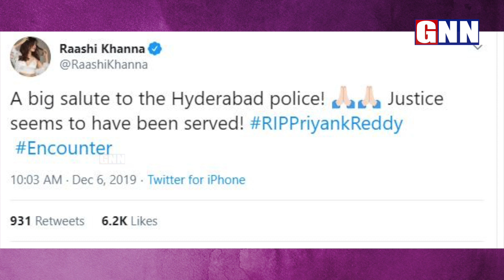CP Sajjanar Special Story: Social Media Hails VC Sajjanar As Real Life Singham 🦁| GNN TV Telugu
Encounter Specialist VC Sajjanar | Twiiter Hails Sajjanar As Real Life Singham | Encounter Updates | Cyberabad CP Sajjanar Latest News | CP Sajjanar Updates | తెలంగాణ ఎన్ కౌంటర్  Updates